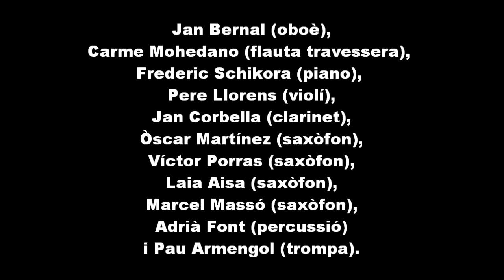RECITALS 2019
Un breu resum de tots els recitals que els nostres recentment graduats varen fer el passat 30 i 31 de maig. Enhorabona a tots ells!